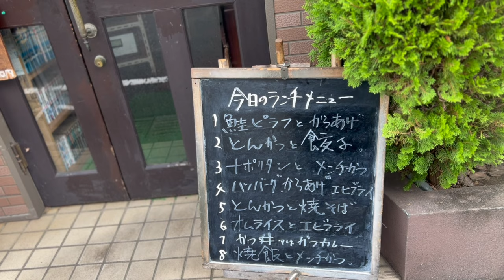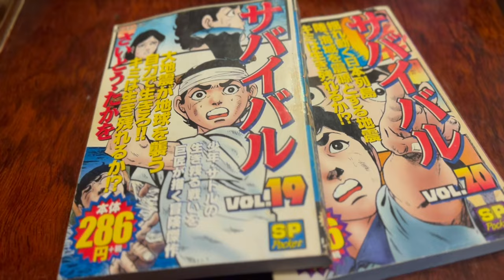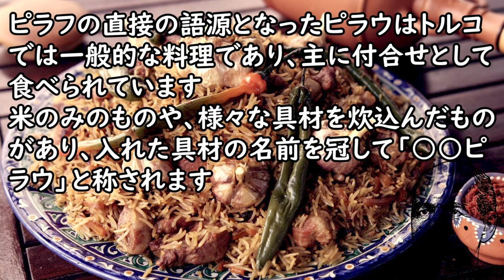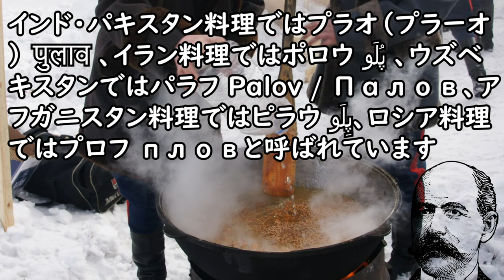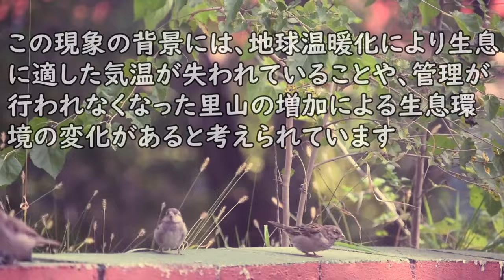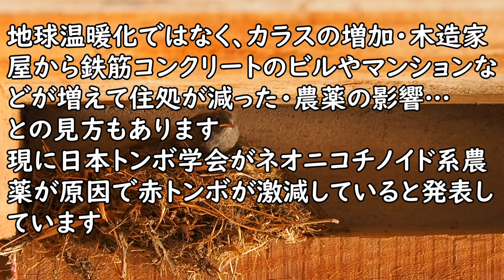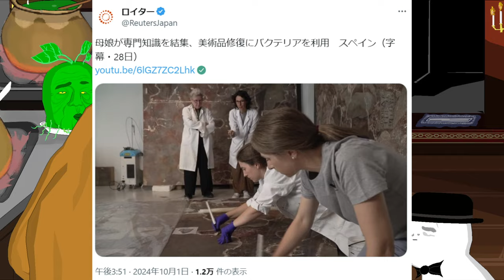サラミの入った変わった鮭ピラフ セザンヌ(世田谷区代田)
【参考資料】
『セザンヌ』東京都世田谷区代田1-29-14
《営業時間》日曜休み[月～木]10:30～20:00[金・土]10:30～20:30
《アクセス》世田谷代田駅から659m

「ピラフ」（2024年10月2日 (日) 2:15　UTCの版）『ウィキペディア日本語版』を引用＆編集

オレ的ゲーム速報＠JIN
裏金議員の比例重複立候補を認めない案が浮上している模様…
記事元：日テレNEWS
【自民党】“裏金議員”公認も…比例重複は認めない案

毎日新聞
スズメが絶滅危惧種に?　里山の鳥、チョウが急速に減少

Reuters
母娘が専門知識を結集、美術品修復にバクテリアを利用　スペイン
↑この動画面白いのでお勧めです

【参考画像】
●pixabay

【使用楽曲】
●魔王魂